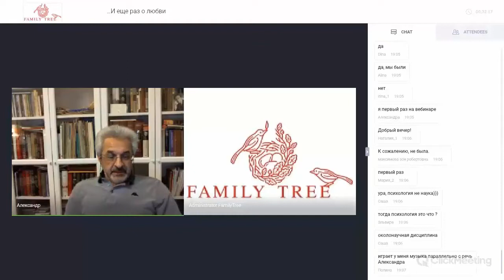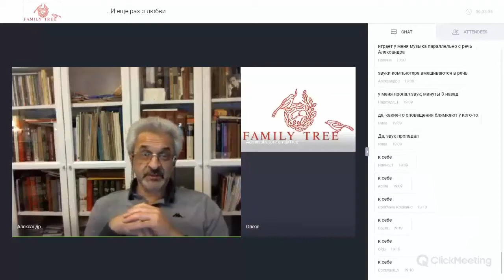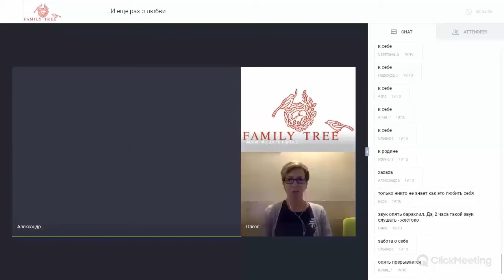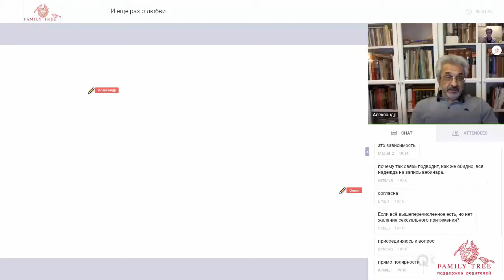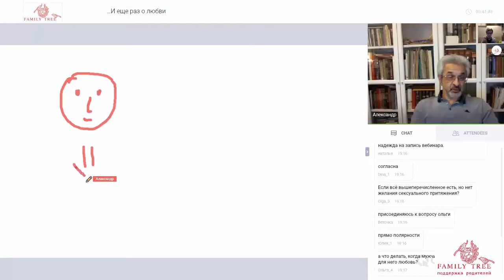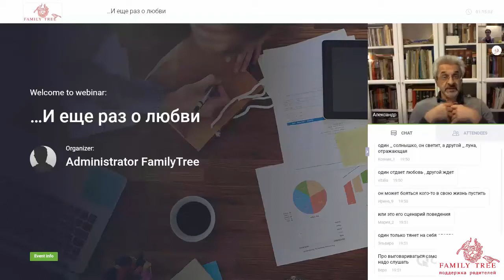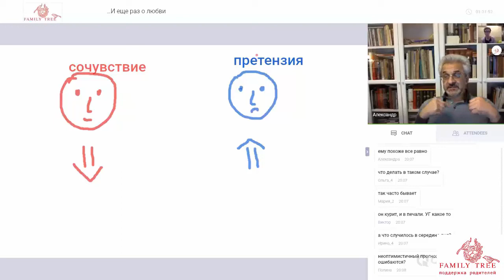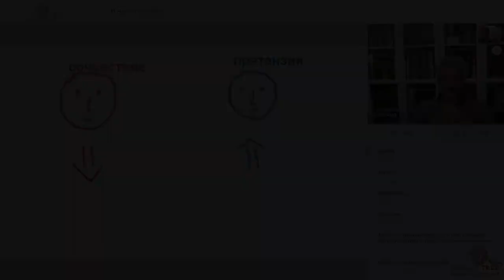«А если это любовь?»/ Отрывок вебинара А. Колмановского из цикла «…И еще раз о любви»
Что мы называем любовью? Откуда родом безответная любовь? Когда груз детских переживаний тянет ко дну наши взрослые любовные отношения? Что делать, чтобы отношения в браке не увядали, а расцветали, и как пережить момент крушения любви? Поговорим об этом с семейным психологом Александром Колмановским ― поговорим детально, разбирая конкретные случаи и находя конкретные ответы.

Почему появился этот цикл и в чем его особенность?
Любовь необходима человеку так же, как солнце, воздух, пища. В детстве мы купаемся в родительской любви, вырастая, ищем «своего» человека, свою половинку, чтобы построить крепкие отношения длиною в жизнь.

Но что мы знаем об этом чувстве? Что мы называем любовью? Чего мы ждем от партнера, и как сами готовы вкладываться в отношения? Сумеем ли мы раздуть костер любви, или ветра проблем погасят ее яркое пламя?

Чтобы строить здоровые любовные отношения нужны не только эмоции и желание ― важно понимать себя, уметь выбирать партнера, и общаться с ним, как взрослый со взрослым, без оглядки на прошлый жизненный опыт.

Помочь в этом призван наш новый цикл вебинаров Александра Колмановского «…И еще раз о любви». А чтобы сделать материал максимально наглядным, понятным и близким, наш эксперт использует примеры из художественных фильмов и документального кино, разбирая конкретные случаи и показывая пути выхода из кризисных ситуаций.
Получить более подробную информацию и приобрести цикл вебинаров «…И еще раз о любви» на сайте Family Tree
«Любовь с первого взгляда». Фрагмент второго вебинара А. Колмановского из цикла «...И еще раз о любви»

Об авторе:
Александр Колмановский
Психолог-практик с опытом работы более 20 лет, автор курса «Психология отношений», ведущий практических семинаров о взаимоотношениях, приглашенный эксперт радио- и телепрограмм.

Сообщите, было ли полезно это видео для вас? ↓↓↓